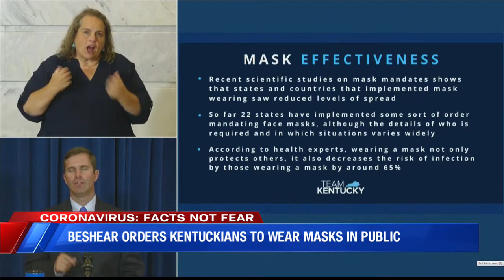Beshear signs mask mandate